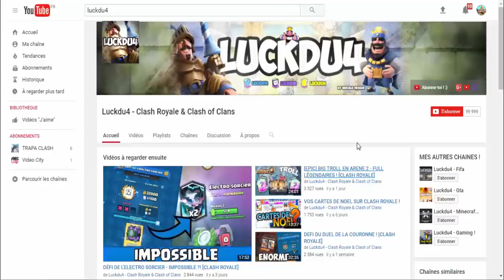CLASH ROYALE - JE DÉPENSE 200 000 D’OR !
Nouvelle vidéo Clash Royale CLASH ROYALE -  JE DÉPENSE 200 000 D’OR ! Mise à jour nouvelles cartes sur clash royale nouveau coffres sur clash royale

Bonjour à tous on se retrouve pour une vidéo sur : 'CLASH ROYALE -  JE DÉPENSE 200 000 D’OR !'

Bon Visionnage !